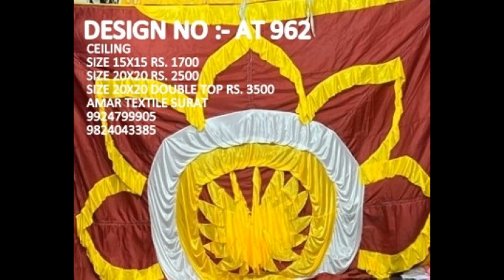MOST TOP TRENDING ऐसी TENT ज़रूर होनी चाहिए आपके पास 9924799905 whatapp now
ADDRESS
AMAR TEX